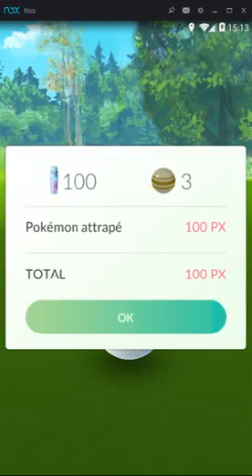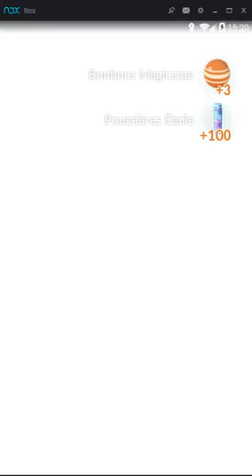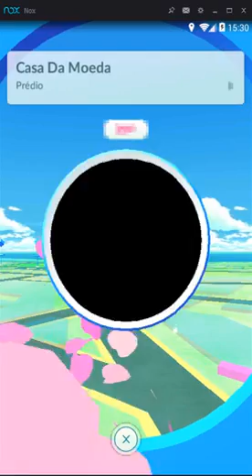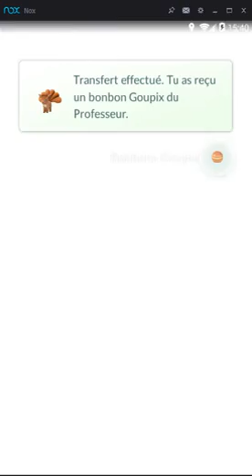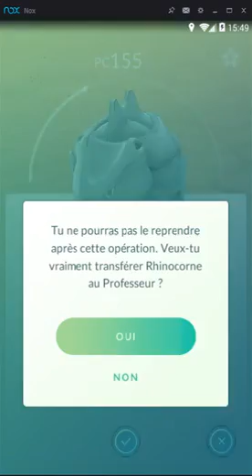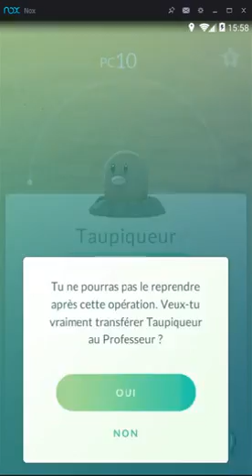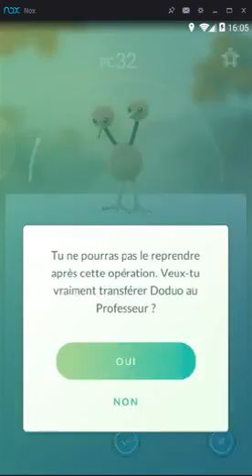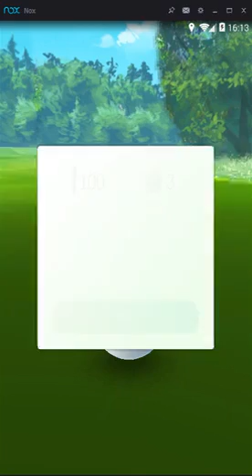Pokemon Go (ANDROID) session 21